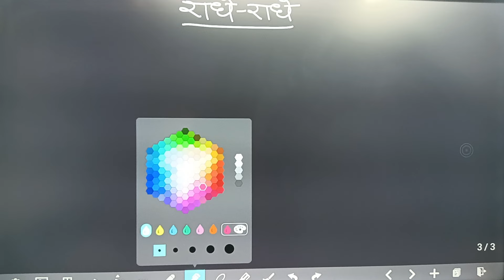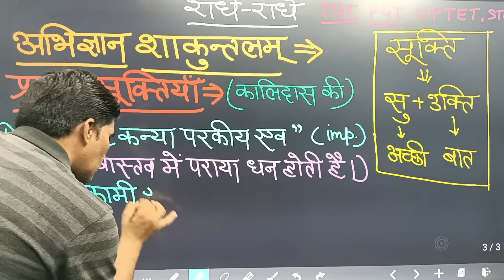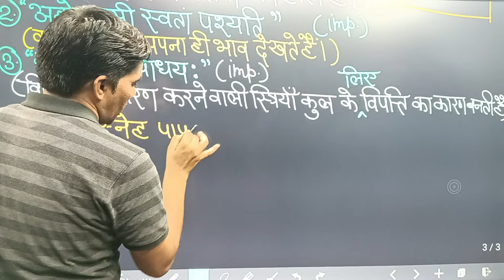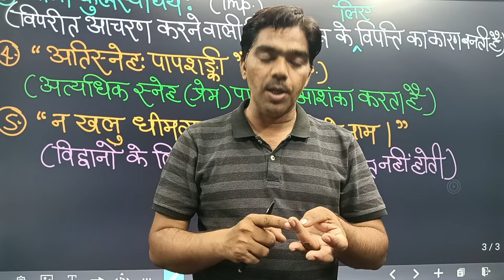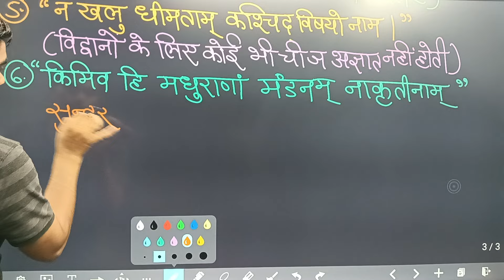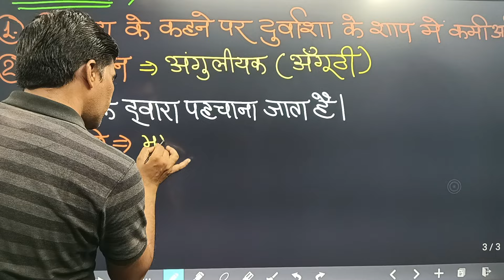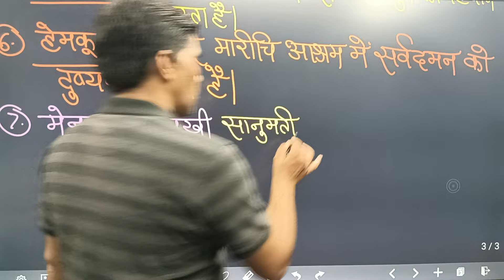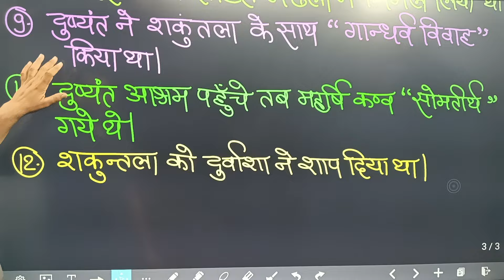Kalidas|| अभिज्ञान -शाकुंतलम् || ऐसे प्रश्न ही मिलेंगे परीक्षा में TGT PGT UPTET STET आदि के लिए